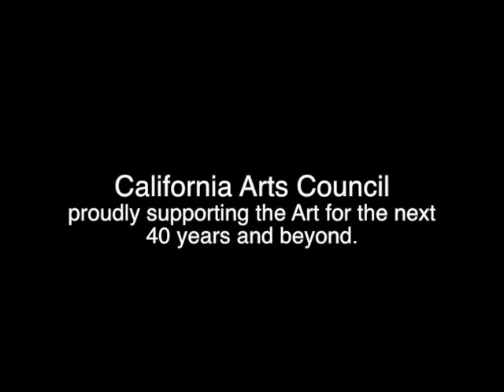Local Impact 2017-2018 work sample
Folkorico instruction & Interactive Festival